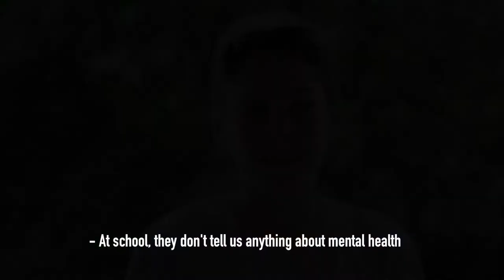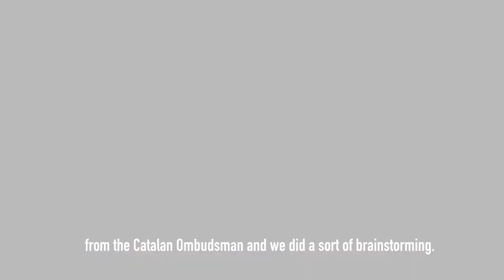Resum de l'acte "Inclusive World" (Versó Curta)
Gravació i muntatge: David Villarreal
Client: Síndic de Greuges de Catalunya
Anys: Estiu, 2018